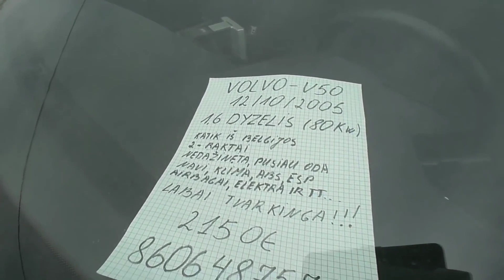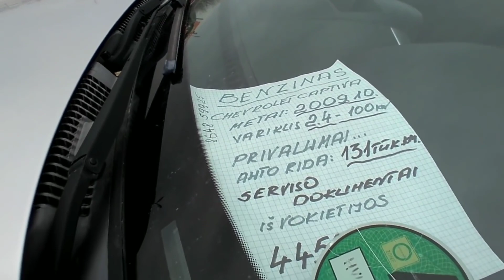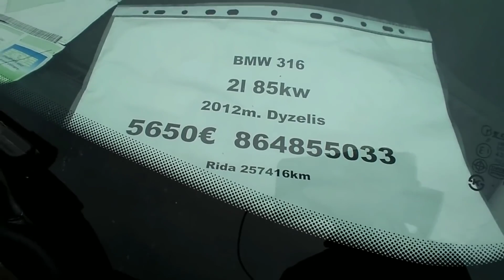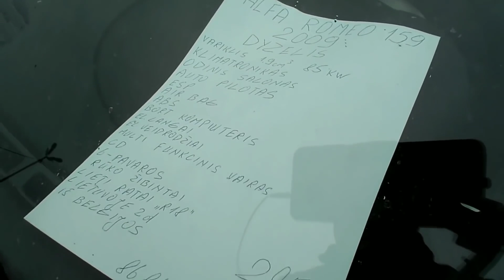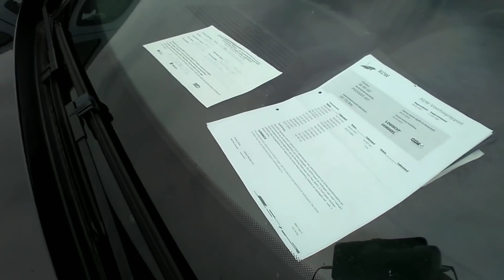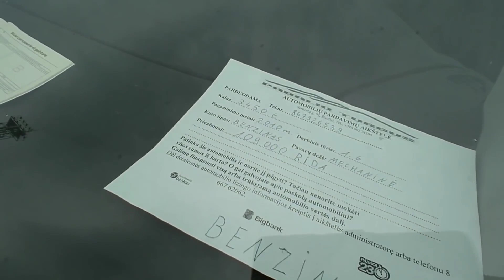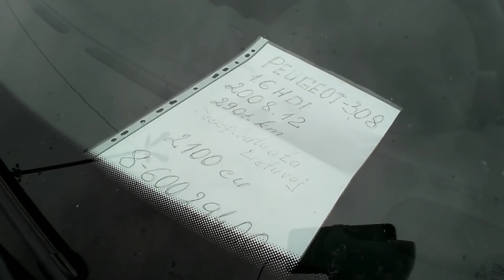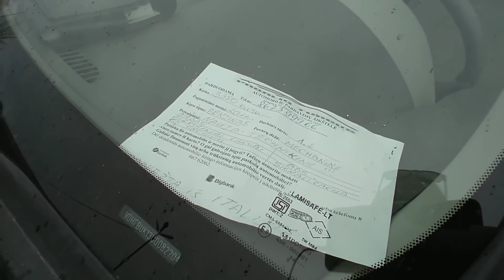Цены на авторынке Шяуляй в Литве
Только сообщения👇
 viber/WhatsApp/telegram